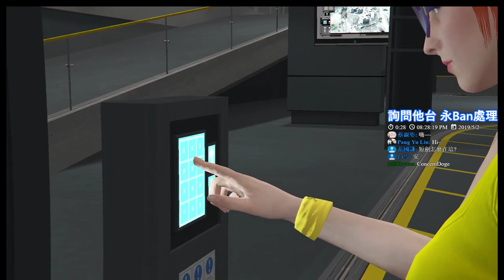【繁星】Grand Theft Auto V 末日搶劫 2019 5 2【2】